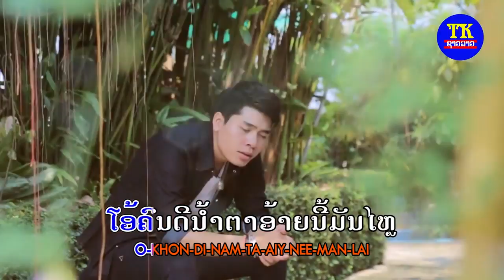ຢາກຮູ້ເຫດຜົນ ບ່ອມ ບຸດນວນຈະເລີນ ຄາຣາໂອເກະ, อยากฮู้เหตุผล Karaoke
TK entertainment
News star